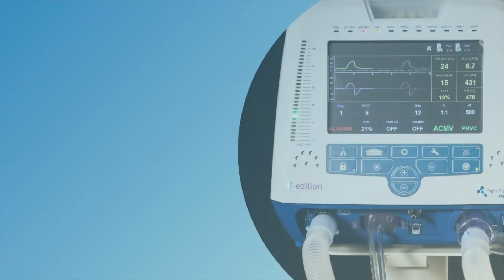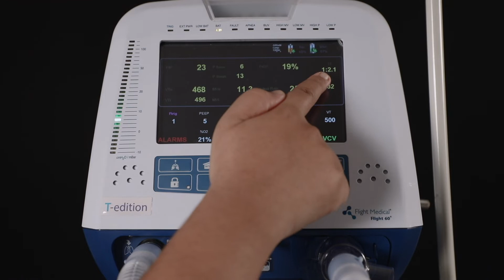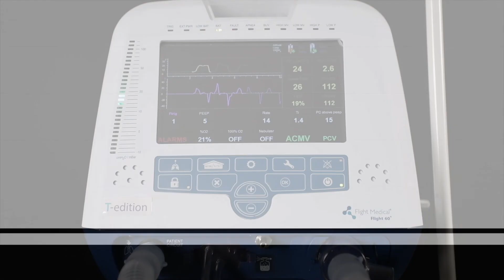Flight 60 Ventilator || ACMV Mode || Neogenesis